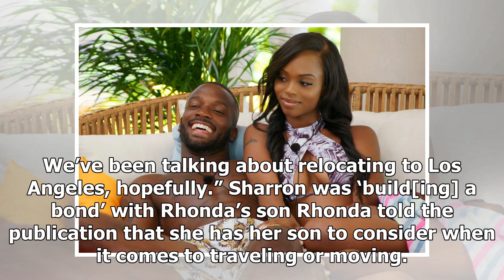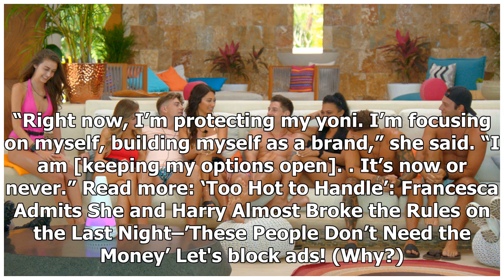'Too Hot to Handle': Before They Broke Up, Sharron and Rhonda Hadn't Seen Each Other in a Year, H...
'Too Hot to Handle': Before They Broke Up, Sharron and Rhonda Hadn't Seen Each Other in a Year, Hadn't Hooked up With Anyone Else